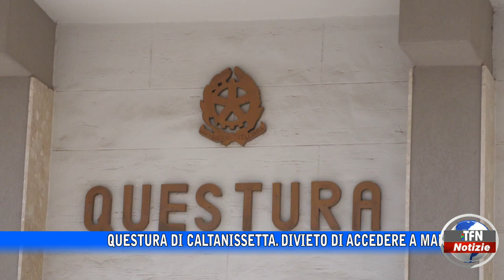Questura, provvedimenti per nove tifosi